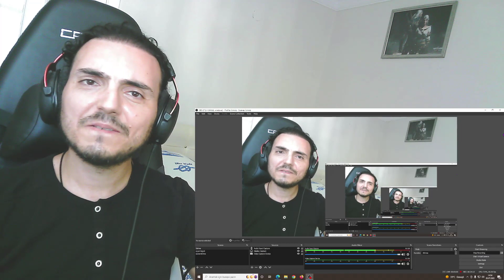《斗罗大陆》Soul Land (DouLuo DaLu) | EP 23 Reaction